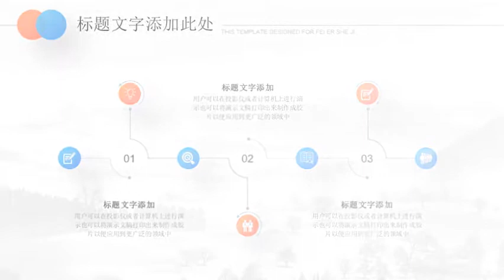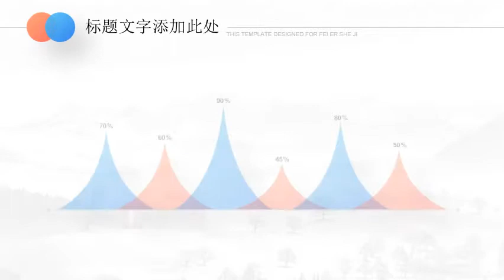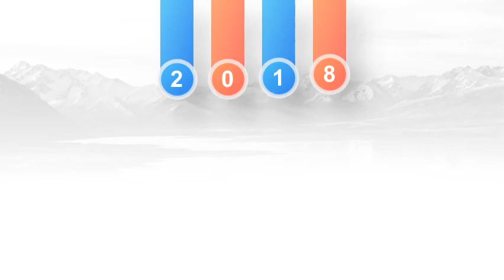BUSINESS REPORT PPT 15 FREE DOWNLOAD 简约风格ppt模板下载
This is a 100% free and simple PowerPoint Template, Simple and fresh style | Template Powerpoint free download. here:

Short links have ads waiting for 5 seconds to skip.